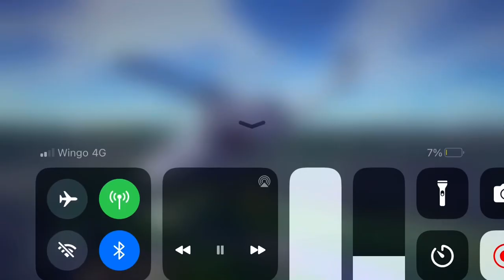9. August 2024